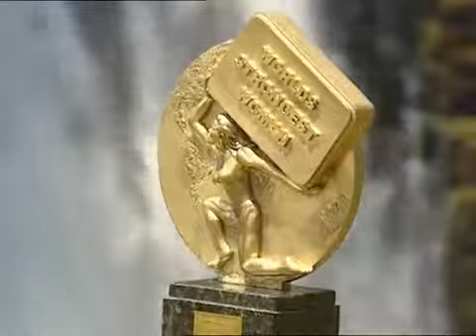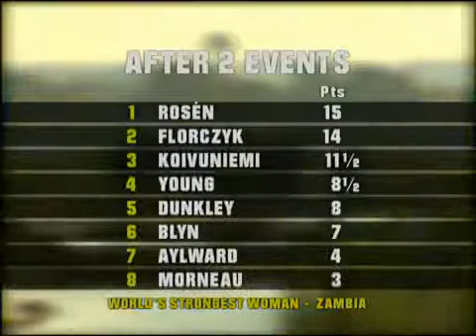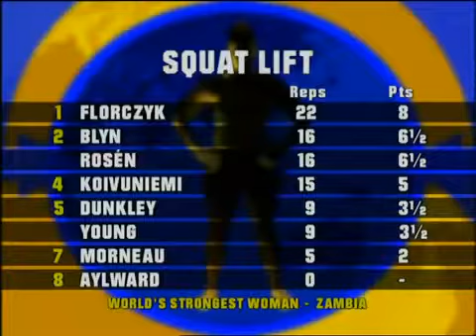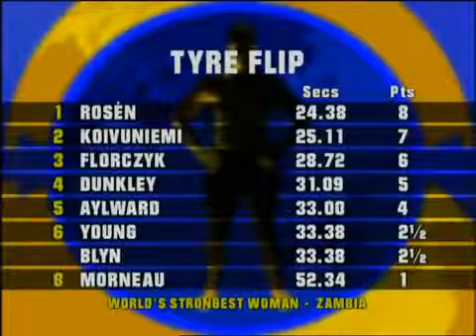Worlds Strongest Woman 2003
Worlds Strongest Woman 2003 from Victoria Falls, Zambia.

Clash of the Celtic giants Europes strongest woman 2004. Ielja Strik. ie Dunkley. Anna Rosen. Heini Koivuniemi. Aneta Florczyzk. Emma James. Trish Porter. Jo Cutts. Footage by Wout Zijlstra.

GB, Doncaster 2017, , 17.

Clash of the Celtic giants Europes strongest woman 2003. Anna Rosen. Jackie Yuong. Heini Koivuniemie. Anela Florczyzk. Ielja Strik. ie Dunkley. Victoria Poslita. Trish Porter. Michaela Schutz..

2003 Worlds Strongest Man from Victoria Falls, Zambia.